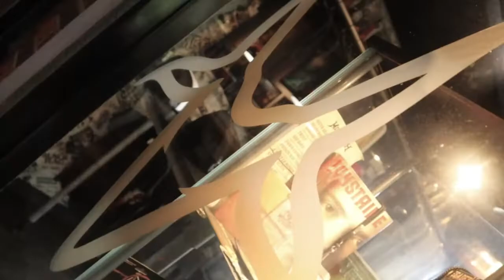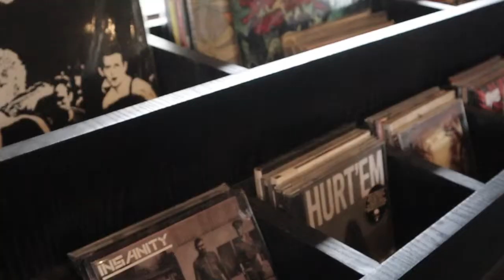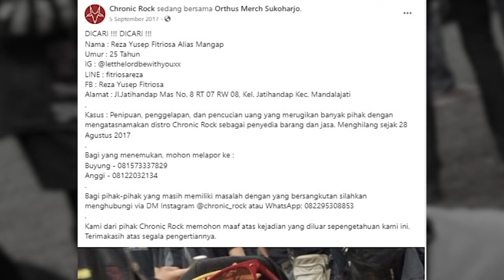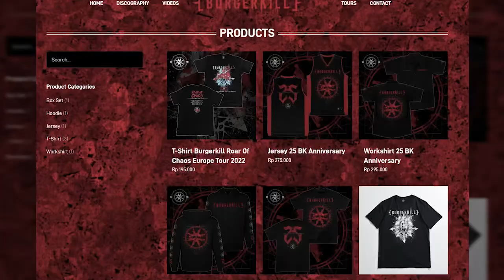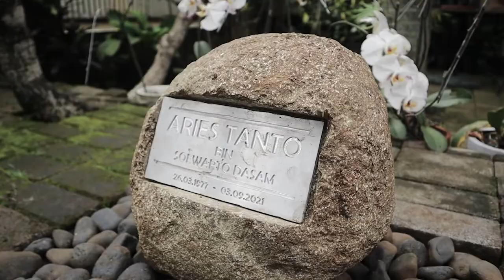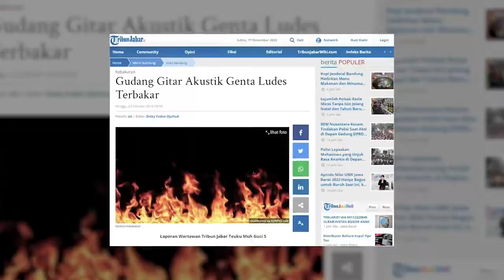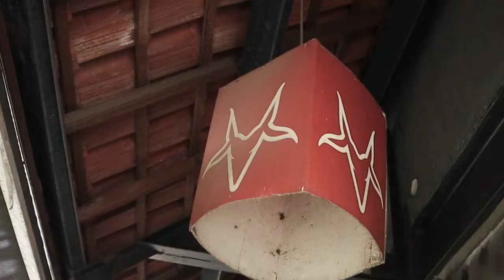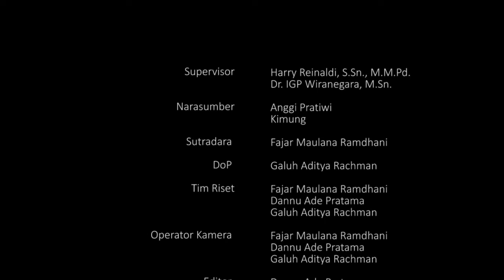Film Dokumenter (Burgerkill - Chronic Rock)